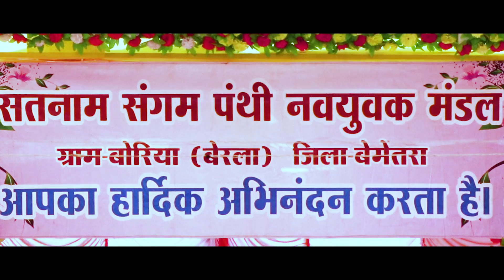Padmshree Dr. Radheshyam Barle Panthi Dance | पद्मश्री डॉ. राधेश्याम बारले पंथी नृत्य प्रस्तुति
Chhattisgarh Folk Dance (Panthi Dance) By Dr. RS Barle.

Artist : Dr. RS Barle and Group ( Satnam Sangam Panthi Dal Boriya )

Dr RS Barle Panthi dance | Chhattisgarh folk dance | Panthi Nritya